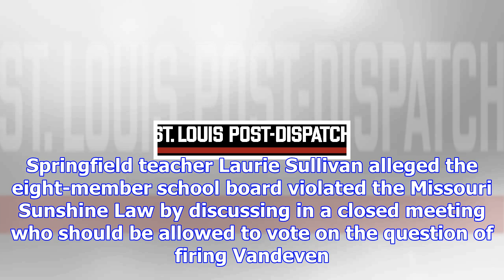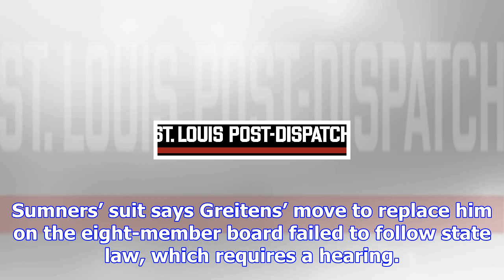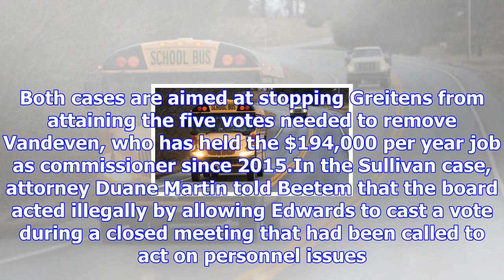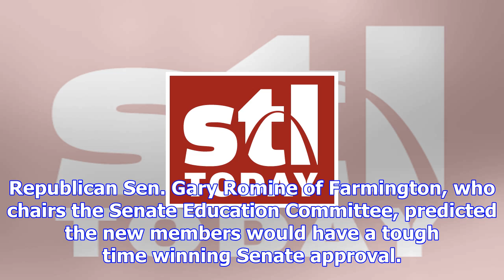Judge rejects plea to stop greitens' ouster of missouri school chief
JEFFERSON CITY • A Cole County judge denied two legal attempts Thursday to put the brakes on Gov. Er...